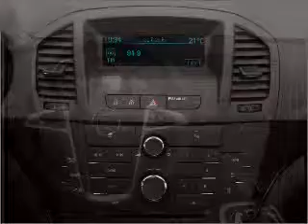2011 Buick Regal - MEDINA OH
Year: 2011
Make: Buick
Model: Regal
Trim: Turbo
Engine: 2.0 liter inline 4 cylinder 16 valve
Transmission:
Color: Quicksilver
Mileage: 40
Address:
3205 MEDINA RD